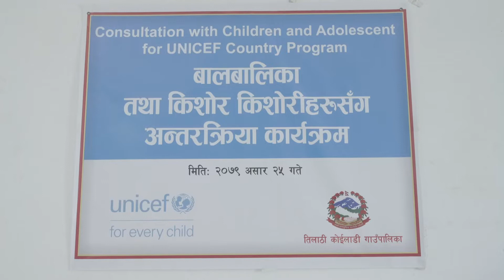A space for children's voices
UNICEF Nepal has been consulting with adolescents and youth across the country, to ensure that our work is informed by their views, needs and aspirations.

Throughout 2022, consultations were held in all seven provinces, inviting children and young people to advocate for their rights and dreams, and provide their unique insights to guide UNICEF’S work in the next five years.